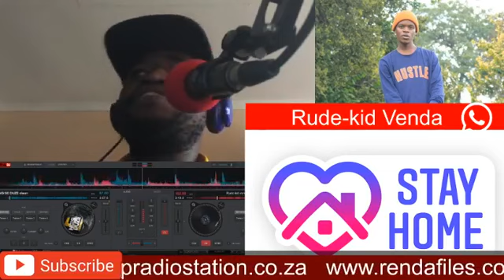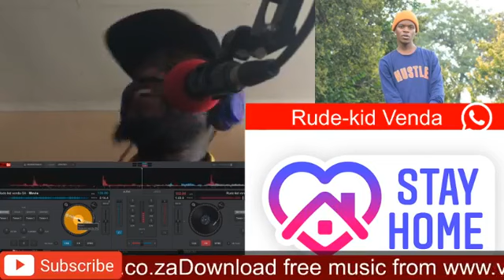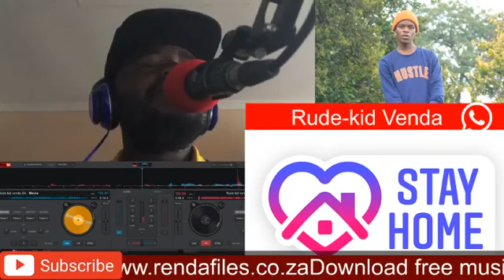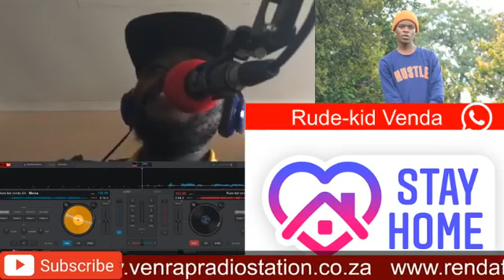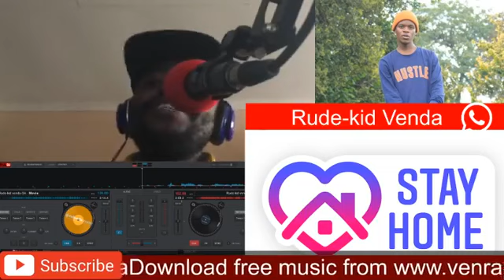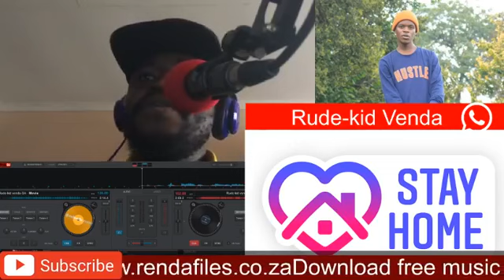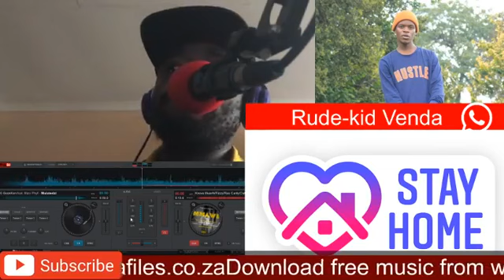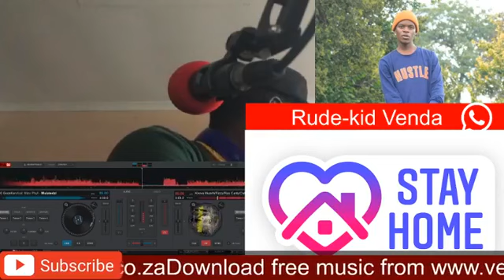Rude kid Venda Talks Cassper good for that,growing up venda,freestyle,Mizo Phyll and more